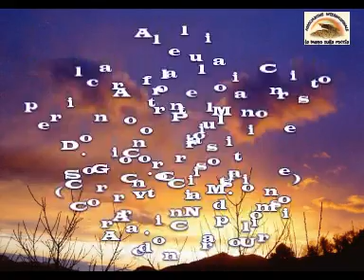LA MANO SULLA ROCCIA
Panoramica dell'associazione internazionale "LA MANO SULLA ROCCIA" Don Antonio Maione